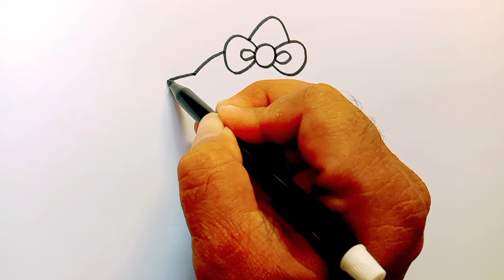كيفية رسم شخصيات هيلو كيتي رسومات سهلة - رسومات سهلة للأطفال والرضع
مرحبًا أيها الأصدقاء، الرسم سهل وممتع للغاية، سأوضح لكم كيفية الرسم بسهولة، سأريكم خطوة بخطوة، حتى يتمكن جميع الأصدقاء من متابعة رسمتي.